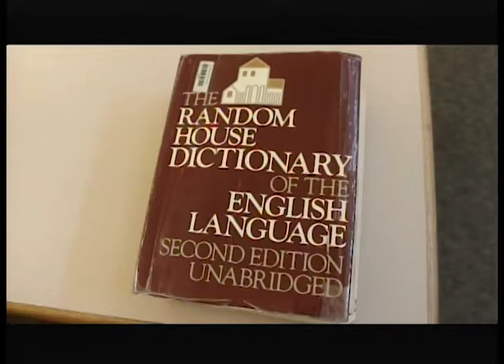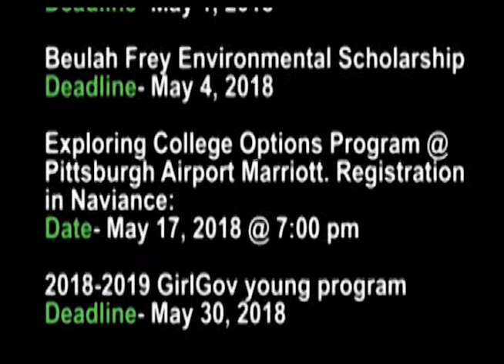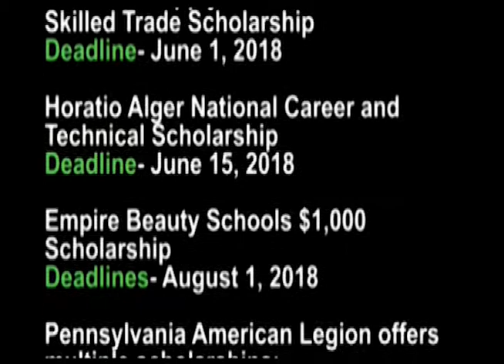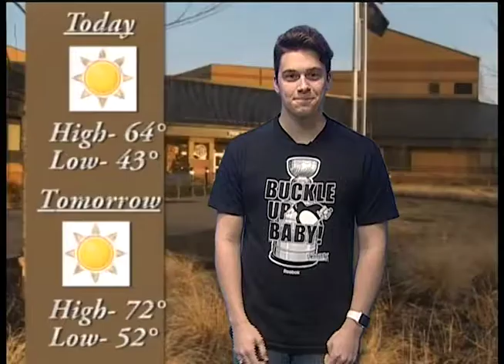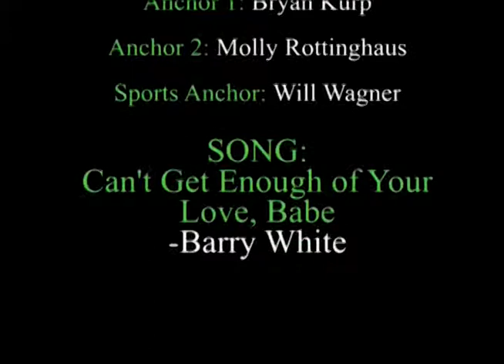PRTV News 4-30-18